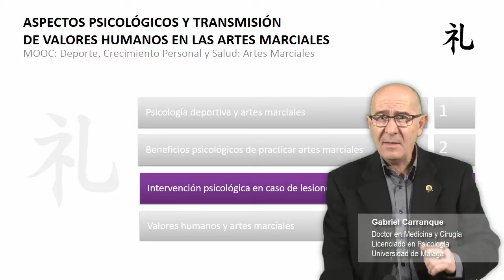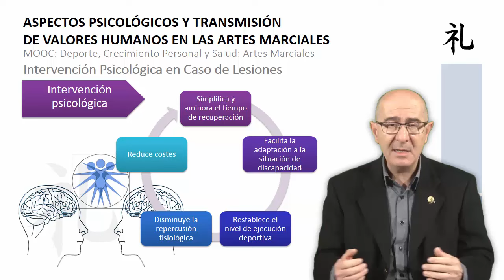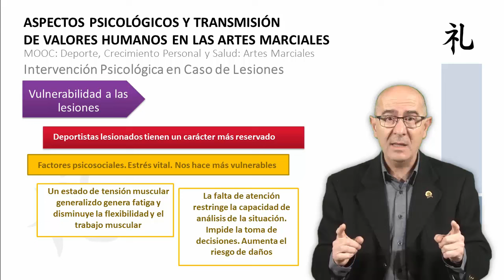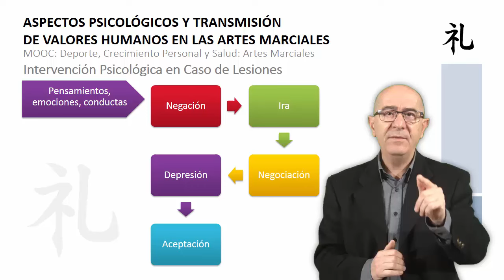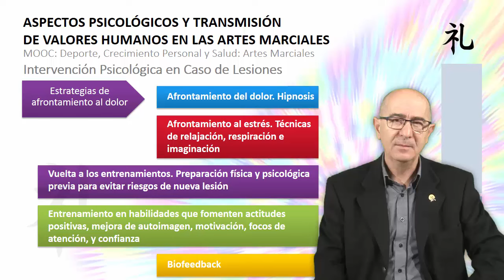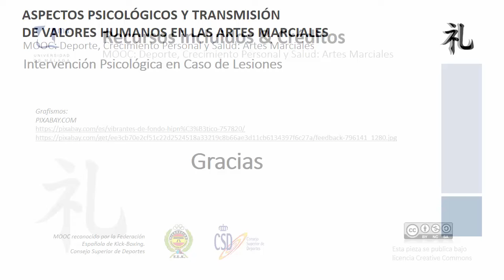MOOC UMA Deporte, crecimiento personal y salud: Artes Marciales. M8 V3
MOOC UMA Deporte, crecimiento personal y salud: Artes Marciales. M8 V3 - Intervención psicológica en caso de lesiones